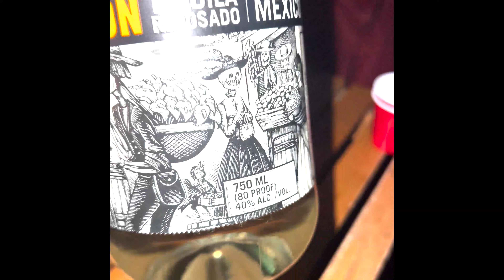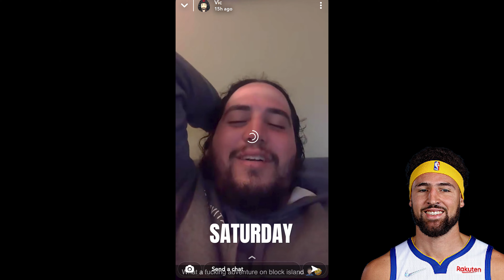I Got Stuck On An Island For 24 Hours SMH! (We Got Stuck On SHUTTER ISLAND)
I can't believe this really happen to us. My friend Luis and I decided to go bike riding on Block Island, so we invited additional friends of ours. The next thing we know the ferry leaves us and we get stuck on the island for 24 hours as there is no way off the island after the last ferry leaves. We had to find an Air Bnb last minute it was a wild night. I wish I would have recorded more but I was just pulling out the camera as the events continued to happen 😂 . Now we know to be there 30 minutes before the boat leaves no games are being played.

TheAllSeeingCamera

TheAllSeeingCam